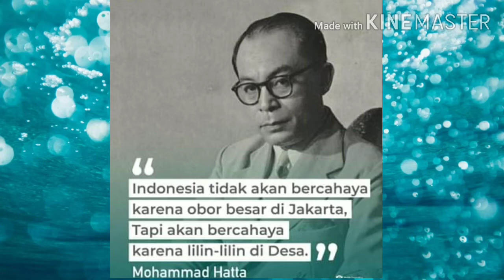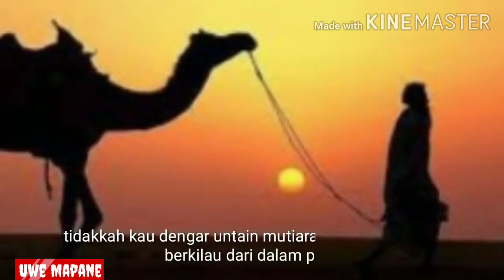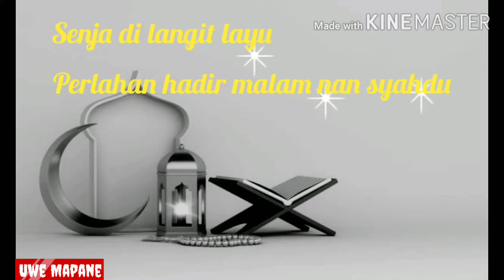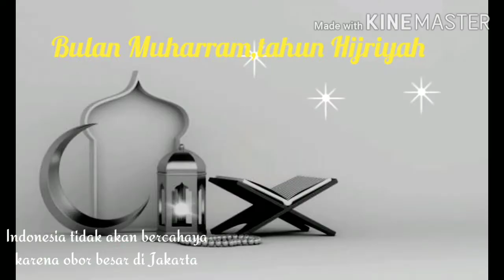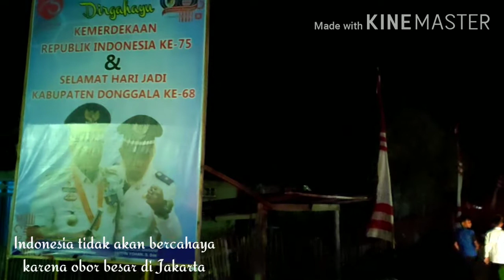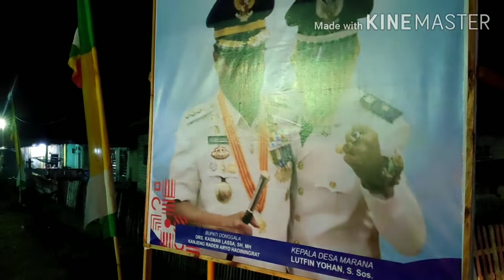PAWAI OBOR | Perayaan Tahun Baru Islam 1442 H di Desa Marana Kecamatan Sindue Kabupaten Donggala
Indonesia tidak akan bercahaya karena obor besar di Jakarta
Tapi akan bercahaya karena lilin-lilin di desa.
Bung Hatta
Malam satu suro
1 muharram 1442 H